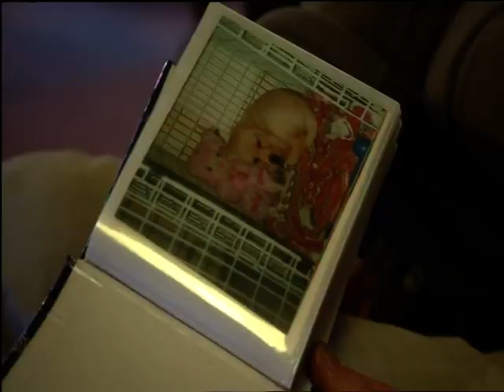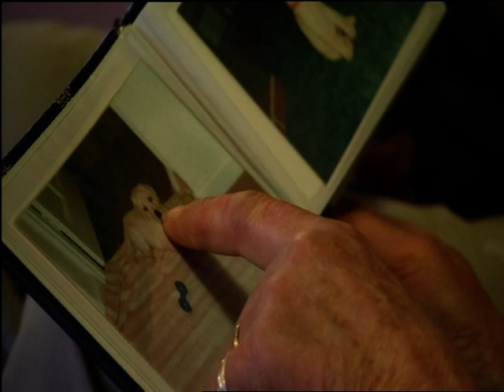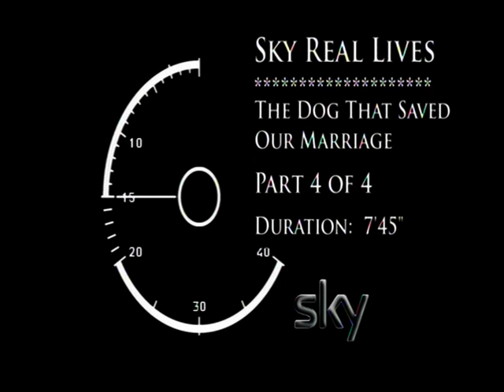The Dog That Saved Our Marriage - Part 3 Of 4